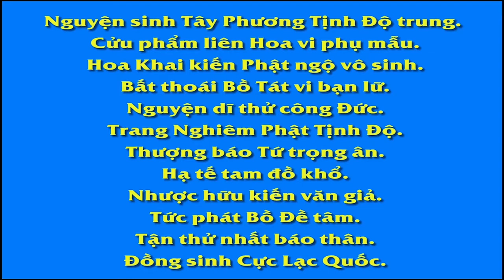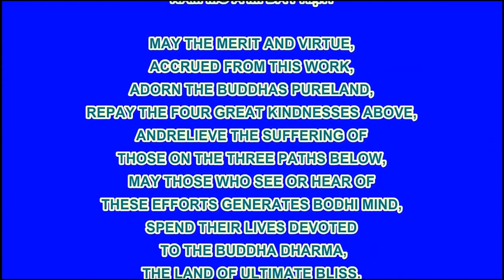Sanh Tử Là Việc Lớn Phải Nên Làm Trước! R